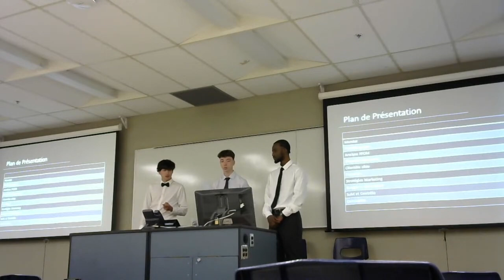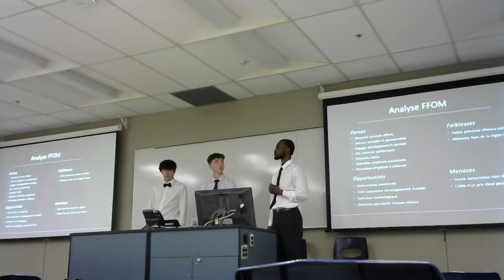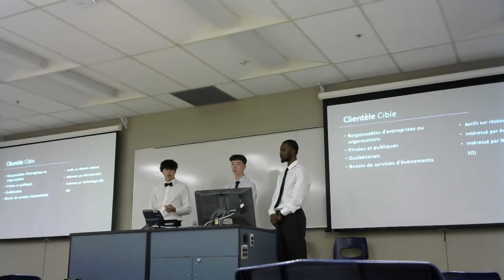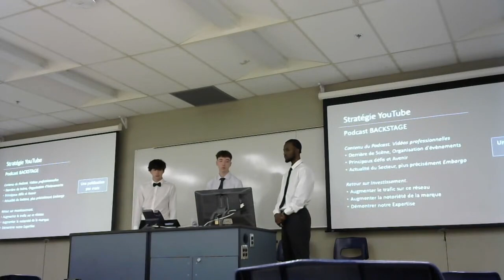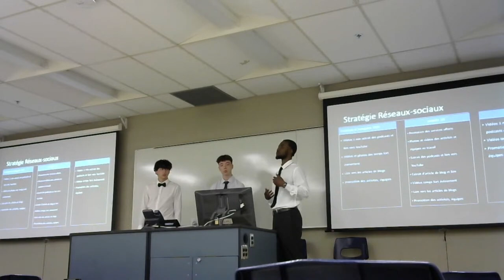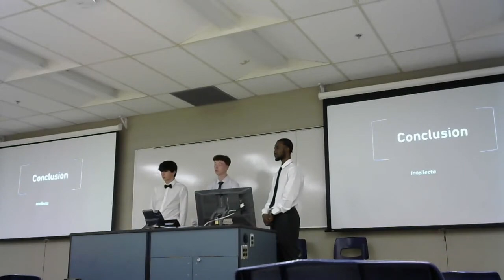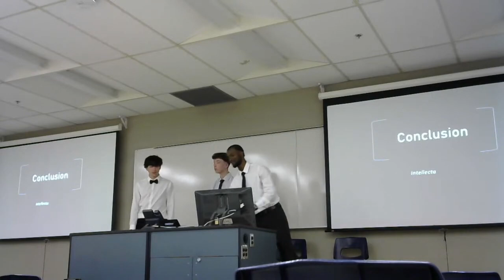PLR 2024 Embargo MKT 3 Équipe #11